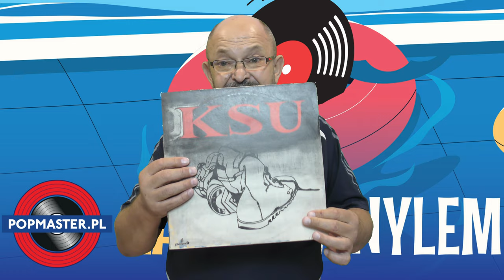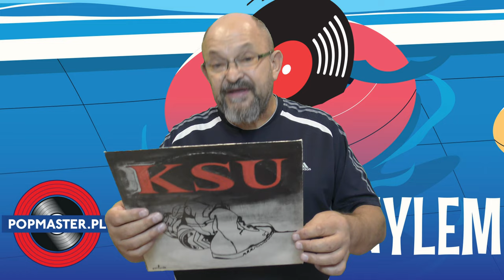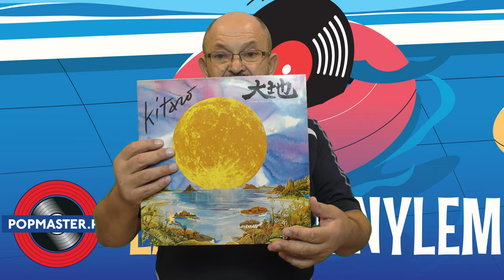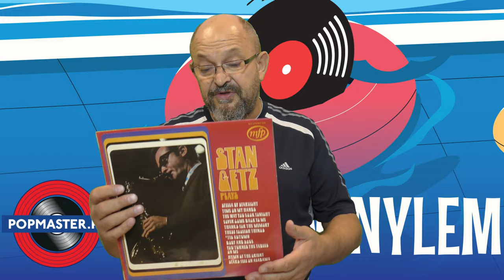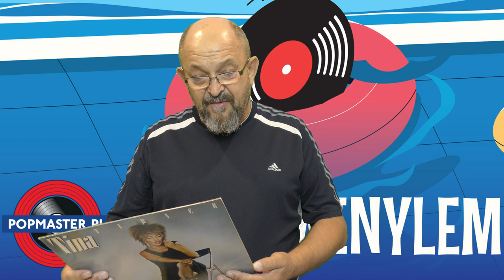Winyle na Lato (22)